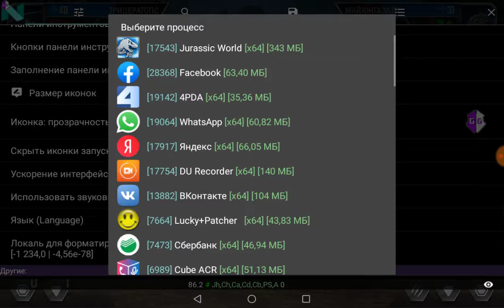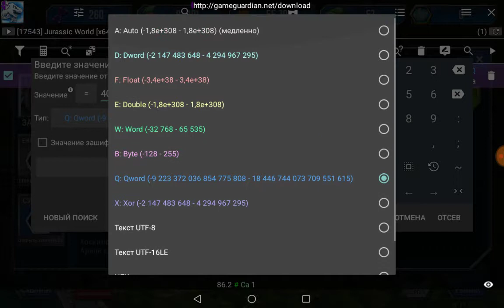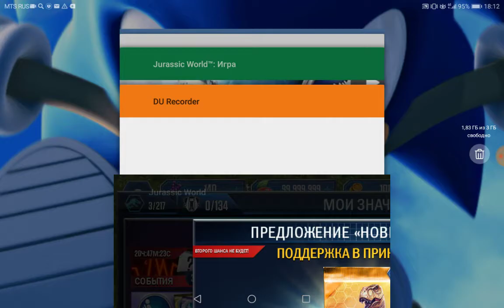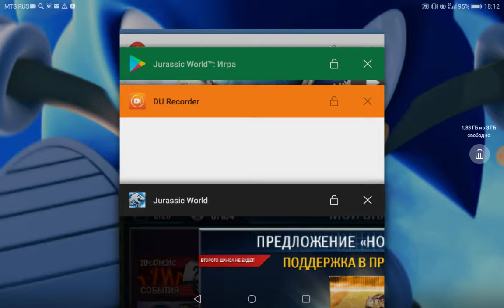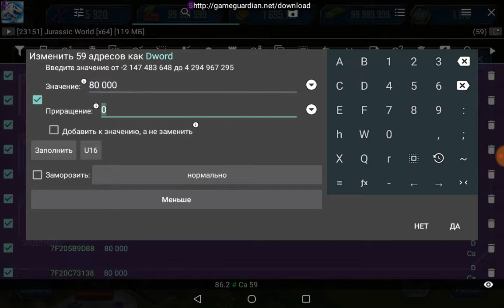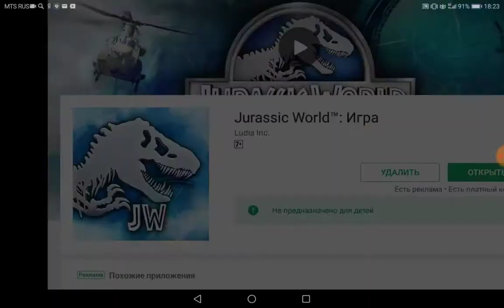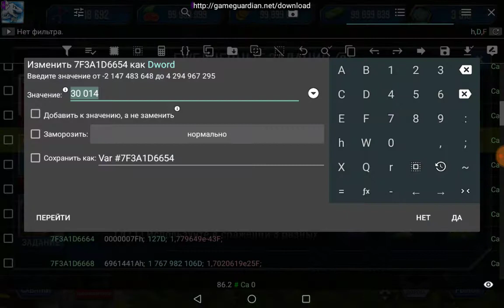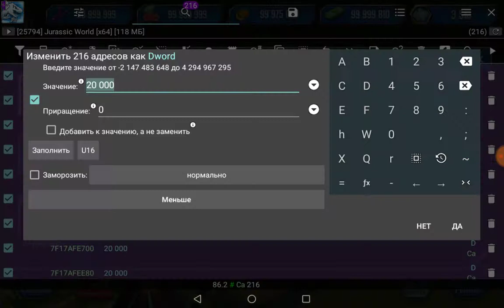Jurassic world Builder ( The Game) Game Guardian